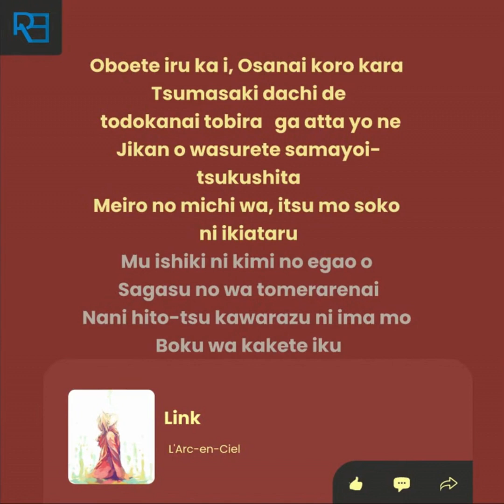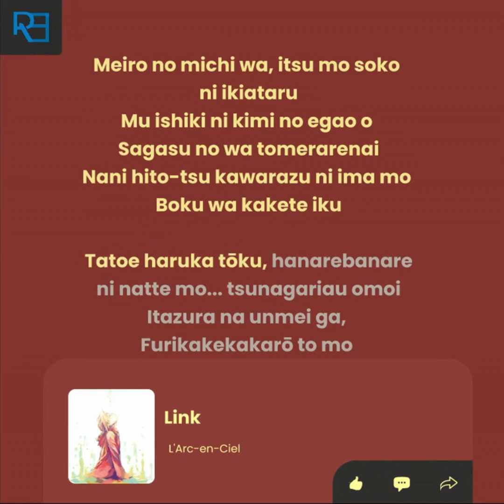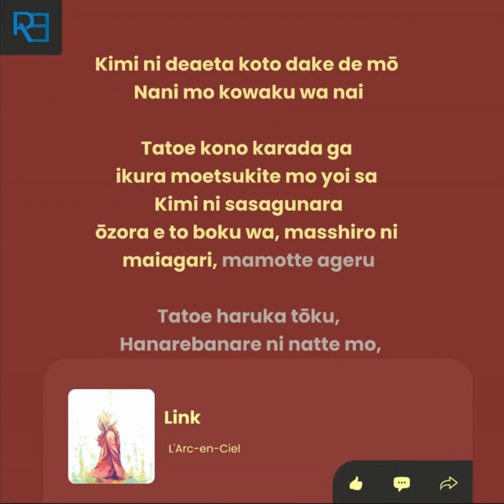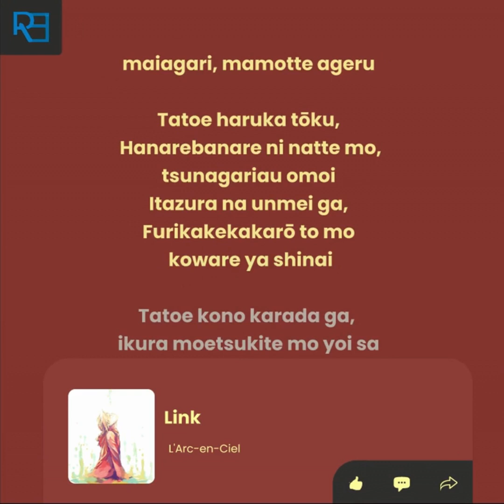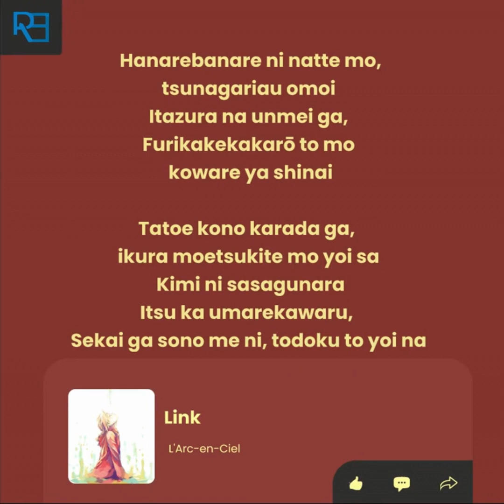Link - L'Arc～En～Ciel | OP Anime Fullmetal Alchemist Movie:The Conqueror of Shamballa | Romaji Lyrics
Performer : L'Arc En Ciel
Title :LINK
Anime: Fullmetal Alchemist

Prompter Lyrics | Link - L'Arc～En～Ciel | OP Anime Fullmetal Alchemist Movie:The Conqueror of Shamballa | Romaji Lyrics